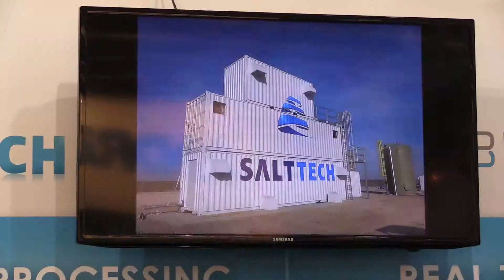Salttech, member of the Water Alliance, wins the Aquatech Innovation Award, 2015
Salttech, member of the Water Alliance, wins the Aquatech Innovation Award 2015. Reaction of Gerard Schouten, CEO, on the news.

Dutch spoken, English subs